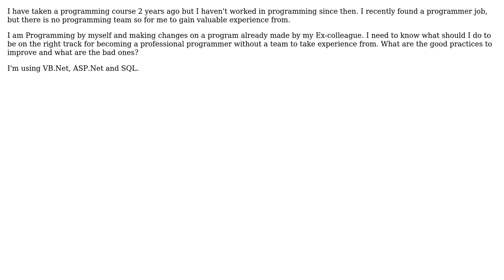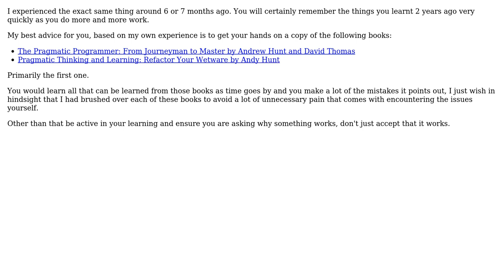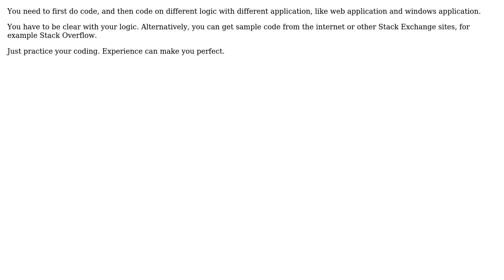How To Start Programming? (3 Solutions!!)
With thanks & praise to God, and with thanks to the many people who have made this project possible! | Content (except music & images) licensed under CC BY-SA | Music | Images & others | With thanks to user thesummersign user nayef harb user Lajja Thaker user hoppipolla user DeveloperDon user Daniel Gratzer and the Stack Exchange Network Trademarks are property of their respective owners. You are responsible for your own actions.